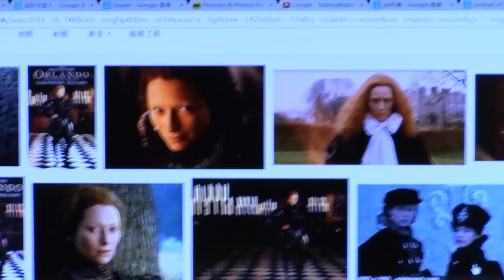花冧電台《電影誘讀》ep17 - 逆時空狙擊 4/4 談情轉性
主持：紀陶、Angus Ting

內容：

最近上演的一新科幻電影《逆時空狙擊》大獲好評，故事改編自1959年由著名科幻小說作家Robert Heinlein所寫的《All You Zombies》，當中大玩時空謎題與政治陰謀元素，其情節亦精巧得令人驚嘆。

時空話題的電影歷久不衰，當中涉及最多的就是特攻與愛情情節，今集將整合眾多時空話題代表作，剖析當中情節。